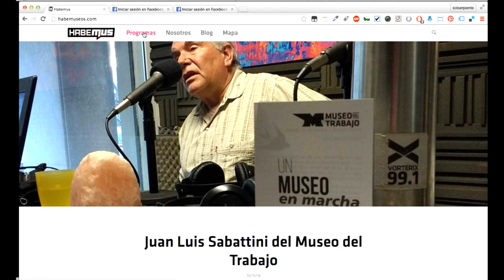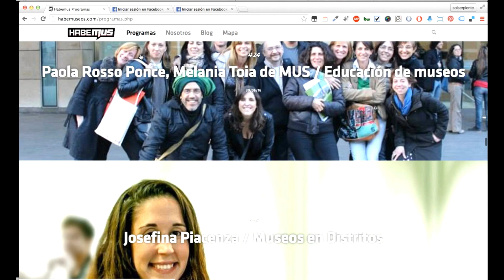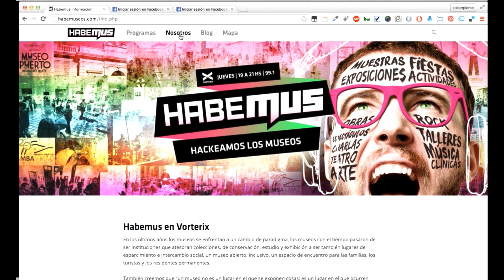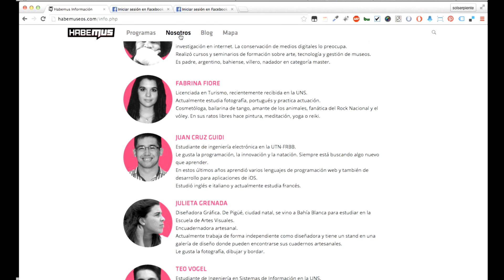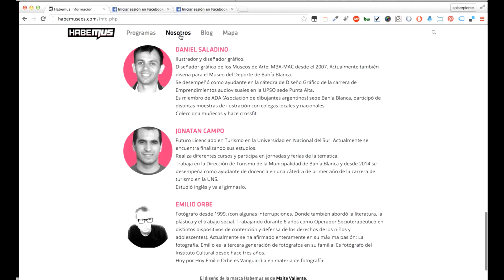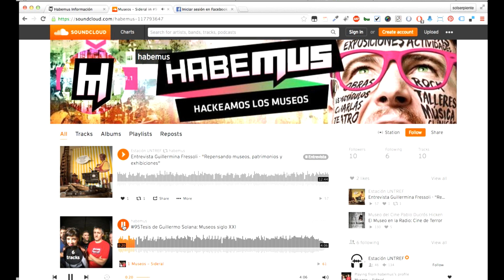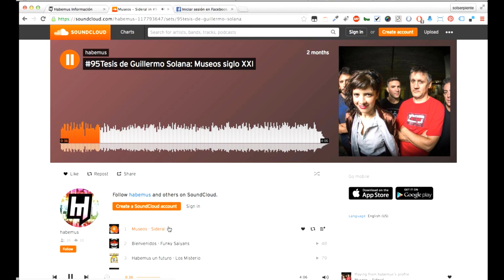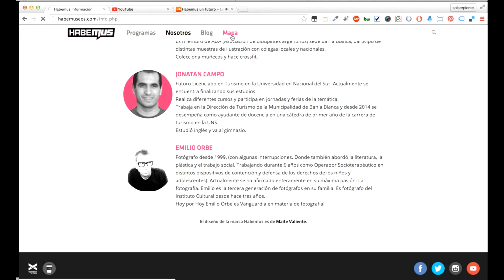VI Encuentro sobre Redes Sociales en Museos y Centros de Arte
MUSAC, Museo de Arte Contemporáneo de Castilla y León, celebró los días 19 y 20 de noviembre de 2016 la VI edición del "Encuentro sobre Redes Sociales en Museos y Centros de Arte", que en esta ocasión, bajo el subtítulo "Emisiones en directo y Redes Sociales efímeras", estuvo dedicado analizar herramientas y aplicaciones para la emisión en directo de las acciones y de las actividades que suceden en un museo o centro de arte; además de conocer experiencias por parte de profesionales y agentes en la práctica del uso de redes sociales efímeras como Snapchat o Telegram.